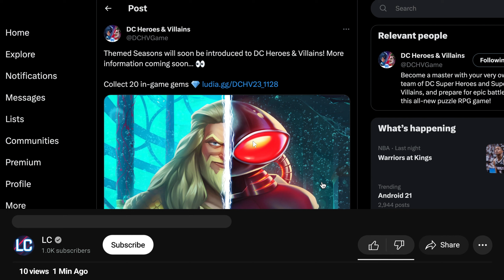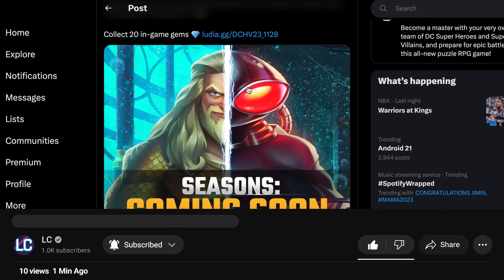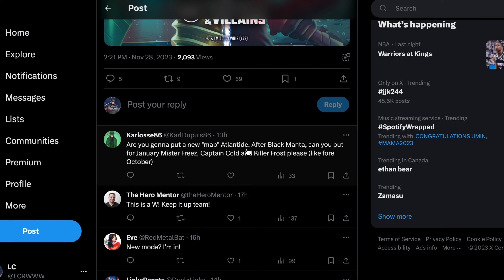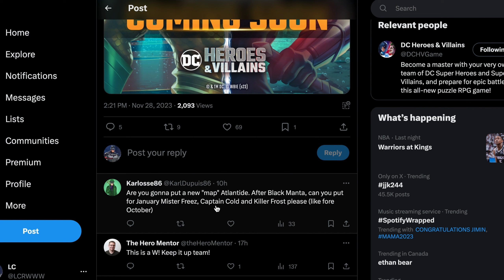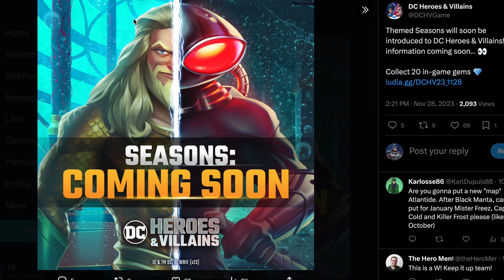[DC Heroes and Villains] BLACK MANTA & SEASONS ARE COMING TO THE GAME!!!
WHAT DOES ALL OF THIS MEAN?

Add me on DC Heroes & Villains and get a free FIVE STAR CHARACTER!!